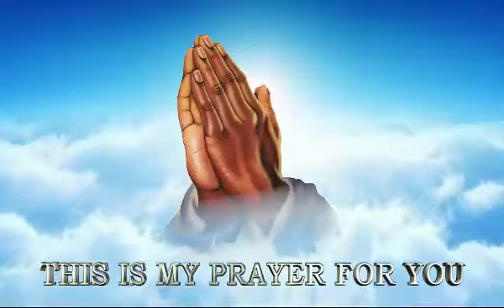GHANA SPIRITUAL PRAYER